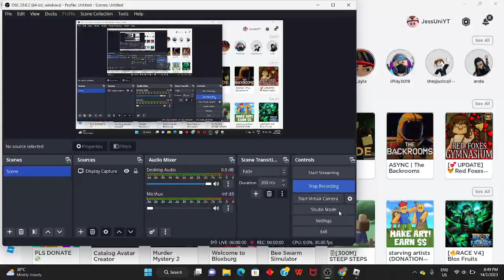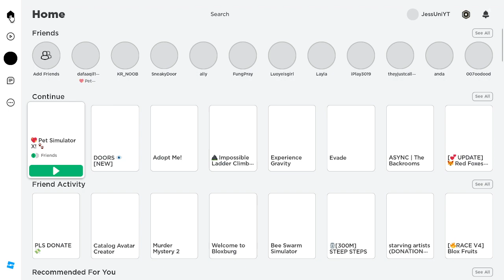Playing Roblox Pet Simulator X :v